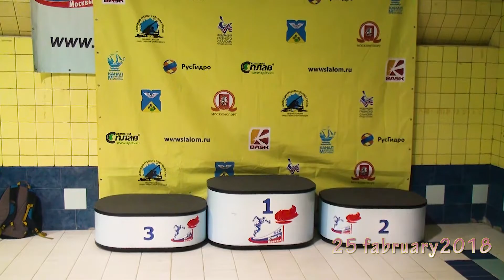25 february 2018 Kayak Slalom Slalom 2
25 february 2018 Kayak Slalom Slalom 2